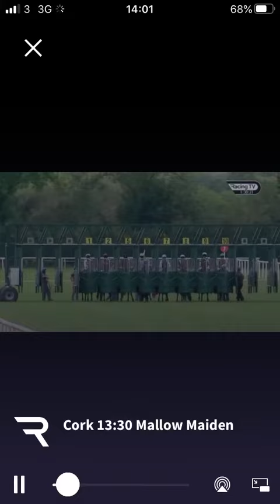2020年9月16日